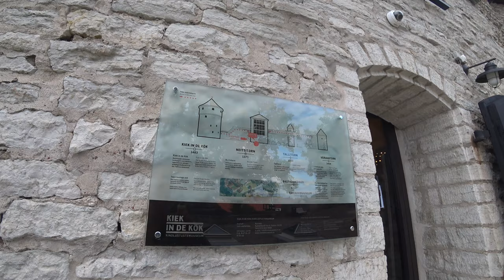Rozlúčka s Pobaltím z historického centra | Tallinn, Estónsko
V poslednej časti vlogov z Pobaltia sa ešte raz pozrieme do Estónska, tento raz do historického centra mesta Tallinn, kde si urobíme aj menšie záverečné porovnanie týchto krajín a na záver aj jemne pootvoríme citlivú tému, akou je politika.